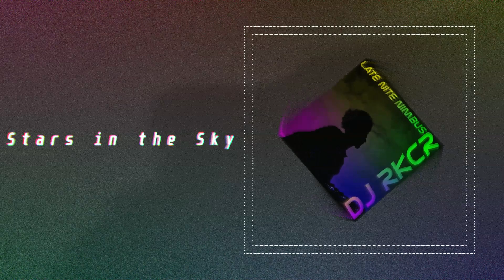DJ RKCR | Late Nite Nimbus (Visual)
full EP
1. Nite Breeze
2. Stars Above
3. Crystal Skies
4. Rim's Interlude
5. Ambient Nite
6. Life Beyond The Clouds